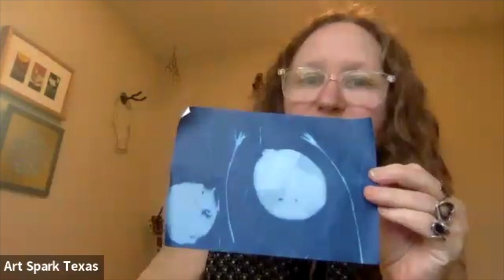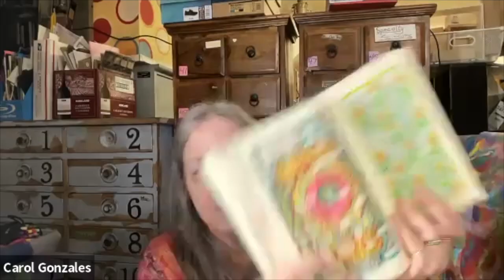Texas Veterans Strong November Meeting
November 2023 Texas Veterans Strong Creative Network